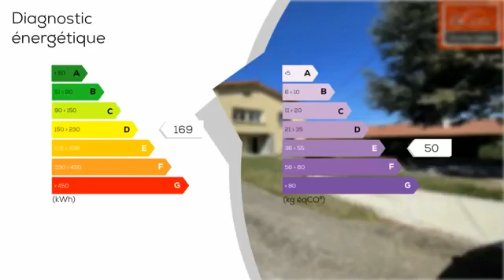Maison 11 pièces grand terrain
Les agences Blot Réseau Immo vous proposent à Cébazat une maison d'une surface habitable d'environ 220 m2, sur un terrain de 1180 m2. Elle est composée à l'étage d'un grand salon séjour, une cuisine séparée, 4 chambres. La partie basse qui fait plus de 100 m2 vous permettra un agencement à votre goût. Des garages et une cave viennent compléter ce bien. Vous profiterez d'un jardin clos et arboré tout autour de la maison ainsi qu'une terrasse au premier étage. Quartier calme, proche de toutes commodités.Contactez nous pour une visite. SARL Mozac Immobilier 12 bis rue de l'hôtel de ville 63200 Mozac. Gérand Mr BLOT Didier RCS de Clermont- Ferrand No 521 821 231- CPI No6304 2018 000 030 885 - délivrée par la CCI du Puy de Dôme

DPE : D
GES : E